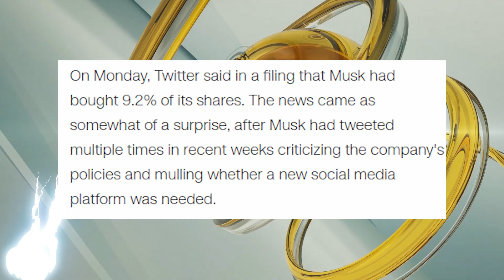Életet mentett egy fejhallgató! | Sunn híradó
Minek ide lvl3-as helmet, ha van egy razer fejes. A Fortnite úgy döntött, hogy egyelőre marad a Zero Build mód, illetve megjelent egy új zseniális Lego játék!

0:00 - Beköszönés
0:22 - Új Lego játék
1:36 - Zero Build siker
3:20 - Az életmentő fejhallgató
4:51 - Villám hírek
4:54 - Elon Musk bevásárolt
5:15 - Április 1-i tréfák
5:55 - Elköszönés